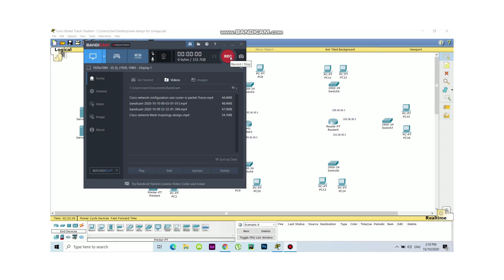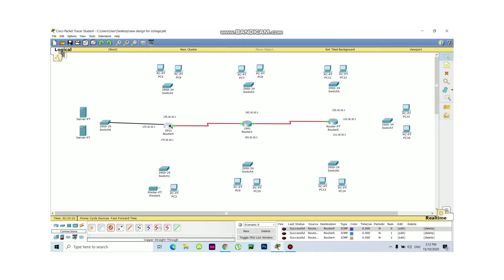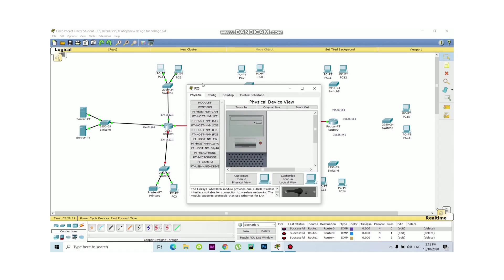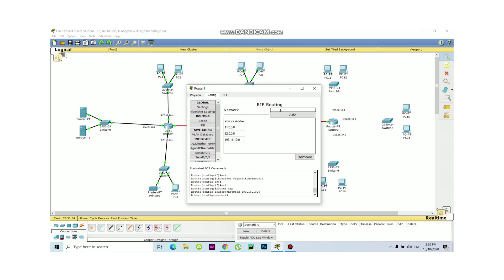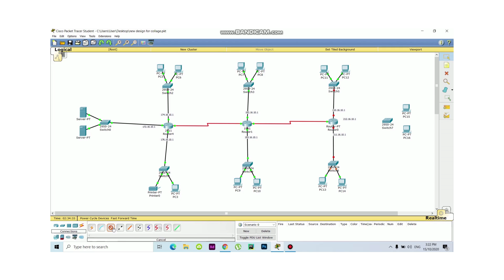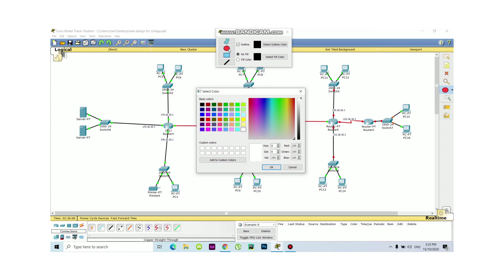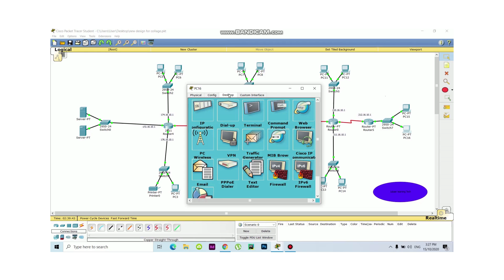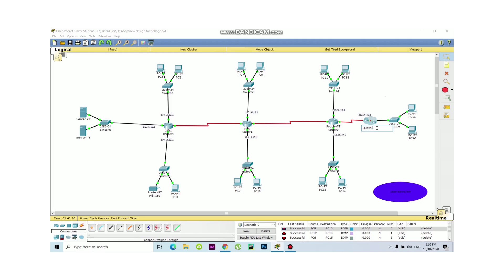Cisco Networking design Four Router configurations | Jubaer Learning Tech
Actually here I used 4 static Router& 8 Switch which is the connection with Pc and also I use here two sever.
I think you will enjoy it!!